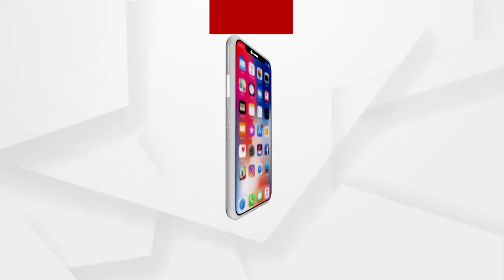World Wildlife Day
Sand artist Sudarshan Patnaik has created a beautiful sand painting on Puri beach on the occasion of World Wildlife Day. The sand image contains images of the forest, including various wildlife.
ଆଜି ବିଶ୍ୱ ବନ୍ୟଜନ୍ତୁ ଦିବସ
ବିଶ୍ୱ ବନ୍ୟଜନ୍ତୁ ଦିବସ ଉପଲକ୍ଷେ ପୁରୀ ବେଳାଭୂମିରେ ବାଲୁକା ଶିଳ୍ପୀ ସୁଦର୍ଶନ ପଟ୍ଟନାୟକ ଏକ ସୁନ୍ଦର ବାଲୁକା ଚିତ୍ରକଳାଟିଏ ଗଢିଛନ୍ତି। ବିଭିନ୍ନ ବନ୍ୟଜନ୍ତୁଙ୍କ ସମେତ ଜଂଗଲର ପ୍ରତିକୃତି ରହିଛି ଏହି ବାଲୁକା ଚିତ୍ରରେ.